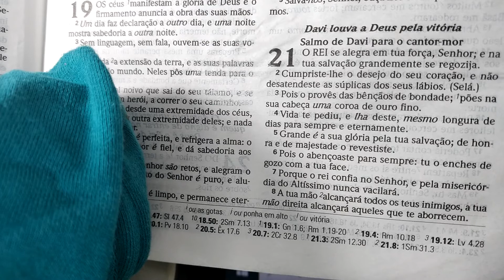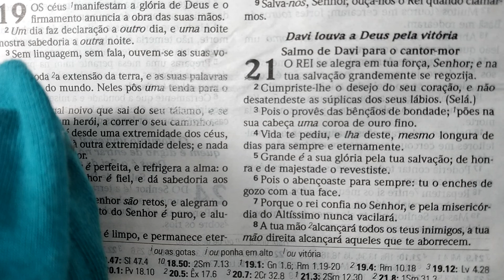Oração da manhã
Deus é contigo Ele é a Nossa fortaleza ...Salmos 21 : Davi louva Deus pela sua Vitória.

Caso e INTERRESSAR por esses produtos clic no link e SERA direcionado a página para saber mais .

Produtos

VC TEM DESEJO DE APRENDER ? OU SABE DE ALGUEM QUE DESEJA ? .CURSOS QUE Vão TE AJUDAR  A TER UMA RENDA EXTRA SEM SAIR DE CASA